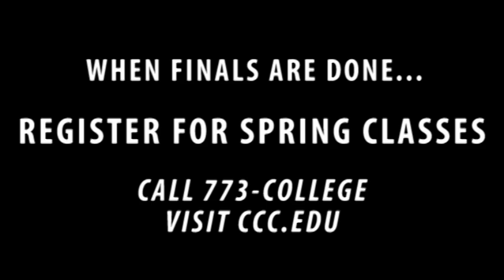Surviving Finals: Tips From City Colleges of Chicago Students (Part 2)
For part two of our Surviving Finals video series, we asked three more City Colleges of Chicago students to offer tips for turning stress into success. This is the second of two videos about preparing for finals.

This video features music by the Mudcat Blues Trio, licensed for noncommercial use through Creative Commons.